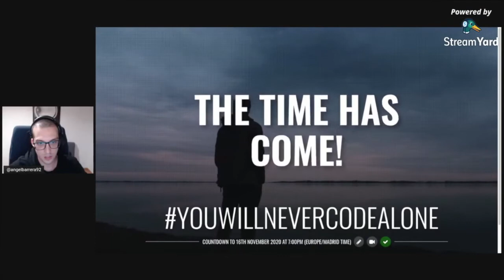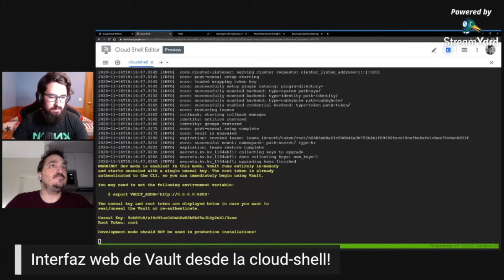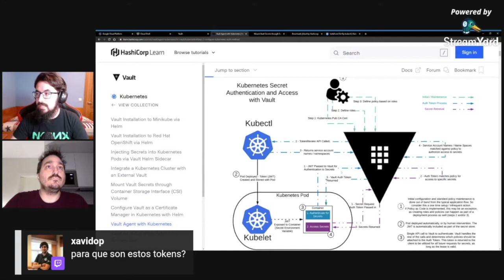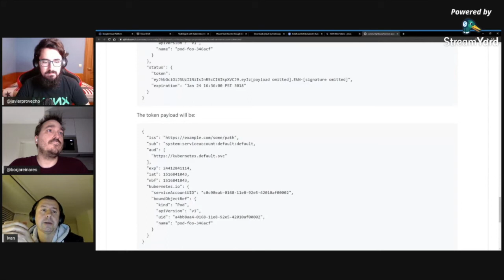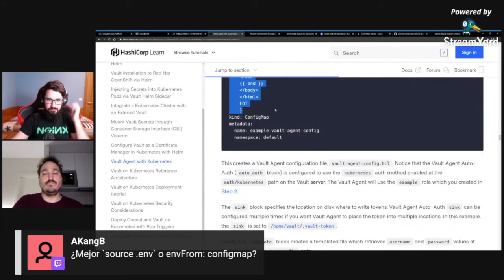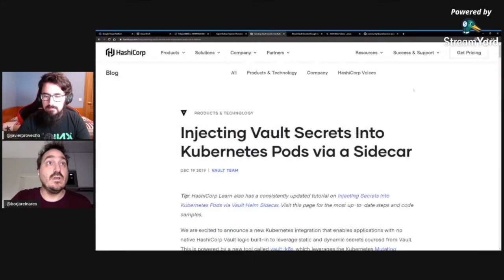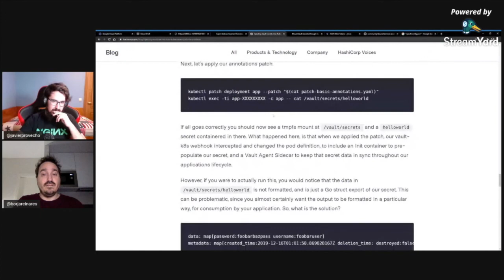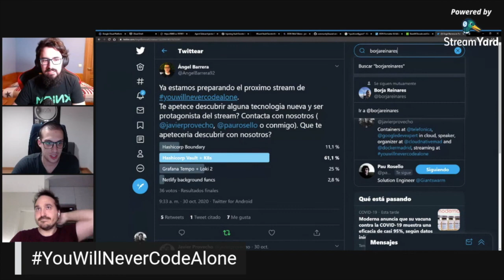Live Coding! Noviembre 2020; Kubernetes y Vault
¡Comenzamos con este nuevo formato!

Sabemos que la situación actual de eventos online comienza a llegar a la saturación, por ello y tras dale muchas vueltas a formatos más atractivos, hemos creado la iniciativa YouWillNeverCodeAlone, la cual será complementaria a nuestro formato de charla mensual.

En estos directos trastearemos y descubriremos tecnologías relacionas con el mundo DevOps con el fin de interactuar con los asistentes y que no sea una comunicación unidireccional.

Haremos un directo en Twitch donde trastearemos y configuraremos desde cero Vault en entornos Kubernetes.

Streamers: Javier Provecho @javierprovecho
Y Borja Reinares @borjareinares